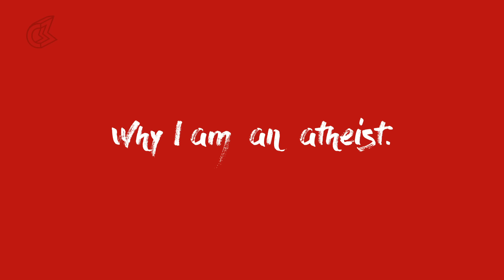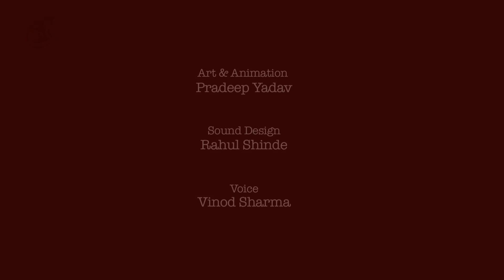भगत सिंह - मैं नास्तिक क्यों हु | Epified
For all our Hindi viewers, We present to you "भगत सिंह - मैं नास्तिक क्यों हूँ?"